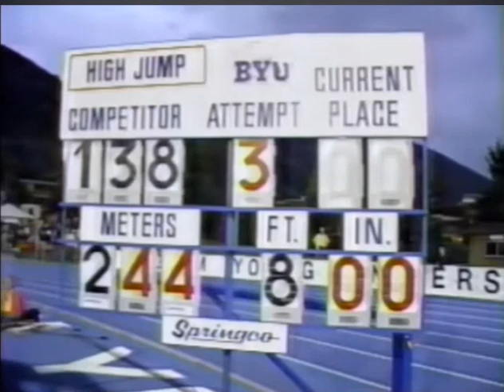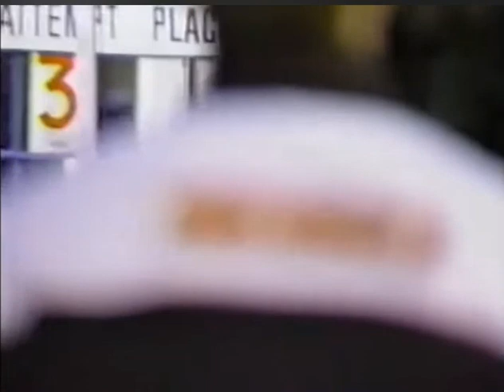Hollis Conway 2.38m (American Record) and Victory in the 1989 NCAA Championships Provo, UT.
Hollis Conway (born January 8, 1967) is a track and field high jumper and a two-time Olympic medalist. He is currently employed by Lafayette Consolidated Government as the PARC Director in Lafayette Mayor-President Josh Guillory's administration. Conway previously served as the assistant director of Diversity, Leadership, & Education for the Louisiana Ragin' Cajuns football team under head coach Billy Napier. Conway was the top-ranked high jumper in the U.S. seven straight years from 1988 to 1994 and in the world for two of those years (1990 and 1991). Conway, John Thomas and Dwight Stones are the only Americans to win two Olympic medals in the high jump.

Career
Born in Chicago, Illinois and a native of Shreveport, Louisiana[clarification needed], Conway went 7-8¾ in the event at the 1988 Summer Olympics in Seoul, Korea, setting a U.S. collegiate record and earning a silver medal. He won a bronze medal in the 1992 Summer Olympics in Barcelona, Spain after going 7-8½ in winning the U.S. Olympic Team Trials that year.

In 1989, Conway broke the American record twice in the high jump, winning the NCAA Men's Outdoor Track and Field Championship at 7-9¾ and the U.S. Olympic Festival at 7–10. He earned his first of two world No. 1 rankings in 1990 when he swept both the U.S. indoor and outdoor titles and won the Goodwill Games. He had ten jumps of 7-8 or better that year.

A six-time NCAA All-American and three-time NCAA champion at the University of Louisiana at Lafayette (then known as the University of Southwestern Louisiana)He established a new NCAA indoor record of 2.37 m (7 ft 9+1⁄2 in) at the 1989 NCAA Indoor Championships: it remains as one of the longest-standing NCAA, and Championship Meet, records through 2011. He won the winner at the 1988 NCAA Men's Outdoor Track and Field Championship and at the 1989 he won with an American outdoor record height. Conway was ranked No. 1 in the world in 1991 by winning the IAAF World Indoor Championships in Athletics in Seville, Spain, with an American indoor record of 7-10½.

He defended his U.S. outdoor championship and won the 1991 World University Games, while finishing third in the 1991 Pan American Games and World Outdoor Championships. He was ranked third in the world in 1992 and 1993. He was a Goodwill Games runner-up in 1994.

In all, Conway won ten USA championship high jump titles (five outdoor, five indoor) before his retirement at the 2000 Drake Relays (where he jumped 6 ft 9in, on 29 April 2000).[3] He is a member of the Louisiana Sports Hall of Fame and was inducted into the Drake Relays Hall of Fame in 1999. Conway wrote the foreword of the Complete Book of Jumps (Human Kinetics Europe Ltd, 1995)

His IAAF biography also credits Conway with a personal best in the triple jump of 16.17 m (53 ft 1⁄2 in), which is an international-class distance (especially given that he likely did not practice this event very often).

Height differential
Conway jumped off his left foot and is considered short in stature, in comparison to other world-class high jumpers, many of whom stand 6'3"-to-6'5". His personal details on file with the IAAF officially list his height and weight as 1.83m and 68 kg, which equate to 6 feet one-quarter inch, and 150 pounds. However, in a high jump instructional video produced in 1991, which features Conway and his coach, Dick Booth, the narrator states Conway is "six feet one-half inch" (1.84m) and weighs "one hundred forty-five pounds." The narrator also says Conway has "average" speed, running 10.8 seconds for 100 meters, as well as having only an "average" vertical leap of 31 inches.At six feet tall, Conway has held a distinction with four others in track and field history for jumping over their own heights. Conway's best jump was 22+1⁄4 inches (57 cm) above his head
International competitions
Year Competition Venue Position Notes
Representing the  United States
1986 World Junior Championships Athens, Greece 2nd 2.22 m
1988 Summer Olympics Seoul, South Korea 2nd 2.36 m
1989 Universiade Duisburg, West Germany 2nd 2.31 m
1990 Goodwill Games Seattle, United States 1st 2.33 m
1991 World Indoor Championships Seville, Spain 1st 2.40 m
Universiade Sheffield, United Kingdom 1st 2.37 m
Pan American Games Havana, Cuba 3rd 2.32 m
World Championships in Athletics Tokyo, Japan 3rd 2.36 m
1992 Summer Olympics Barcelona, Spain 3rd 2.34 m
1994 Goodwill Games Saint Petersburg, Russia 2nd 2.28 m